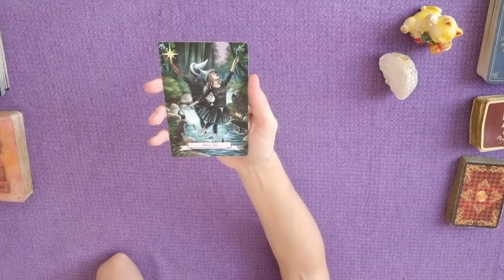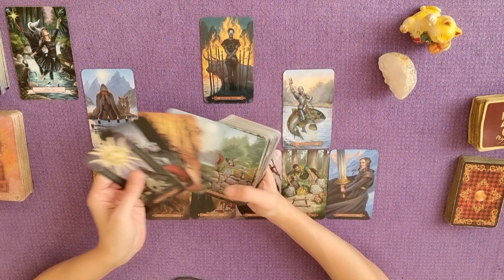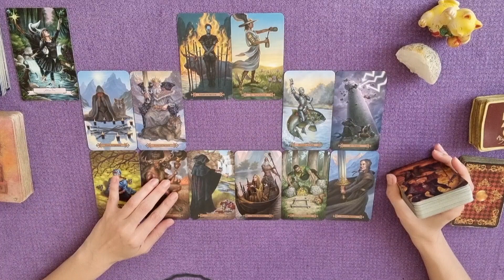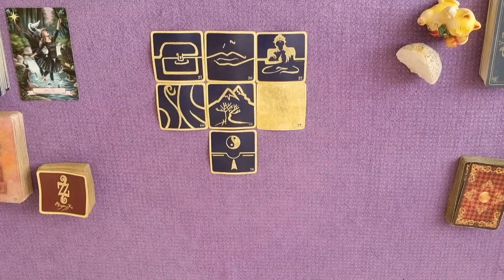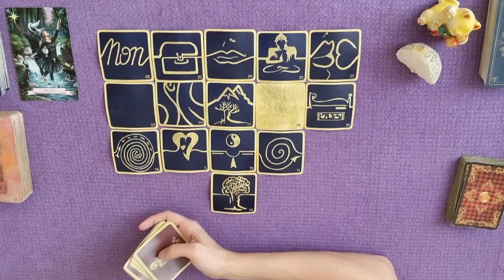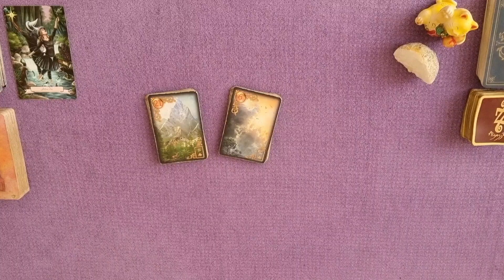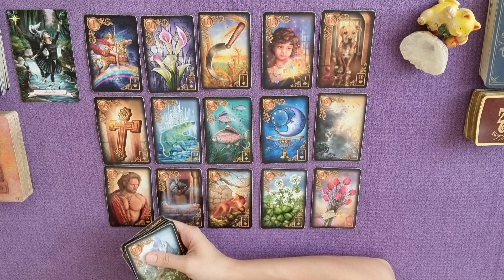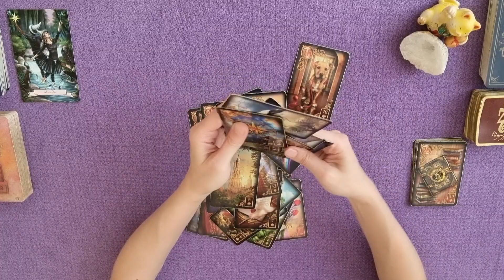ON S'ACTIVE | Une offre, un messager, une nouvelle surprise ! | GUIDANCE DU JOUR 21 SEPTEMBRE 2023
TIRAGE DU 21 SEPTEMBRE 2023 | ON S'ACTIVE | Une offre, un messager, une nouvelle surprise !
On gère les peurs et angoisses activées par le mental
afin de relancer un projet de cœur en toute sérénité !
GUIDANCE et ÉNERGIES autour du jeudi 21septembre par Laween Dow

TIRAGE GÉNÉRAL :
00:00 Introduction
00:10 Message de l'Oracle Histoires de Sorcière
00:30 Message du Modern SpellCaster's Tarot
15:53 Message des 77 d'Aliyass Ké
27:16 Conclusion avec les Portes de l'Intuition

TIRAGE SENTIMENTAL :
28:41 Lecture sentimentale avec le Gilded Reverie Lenormand
40:50 Épilogue